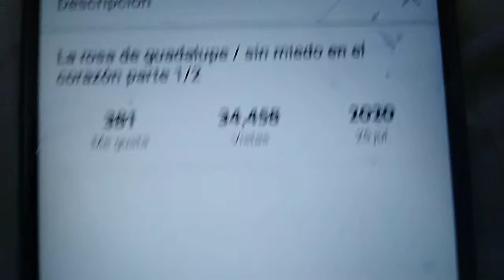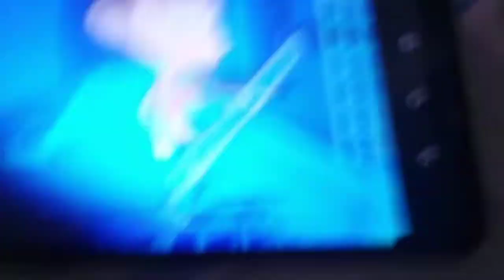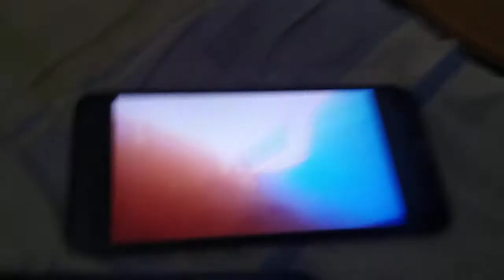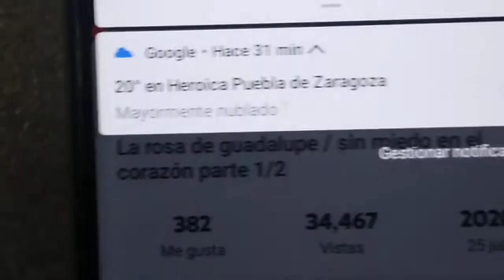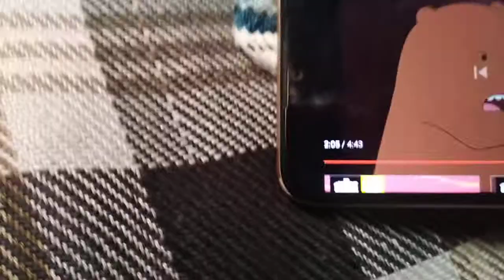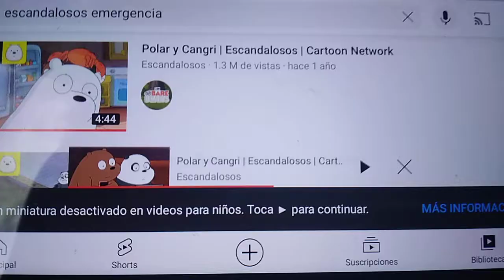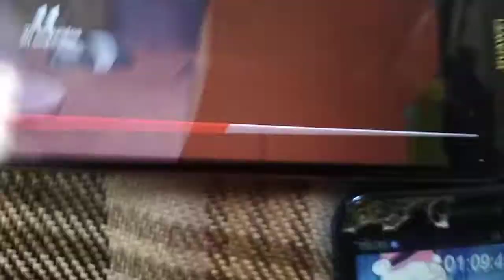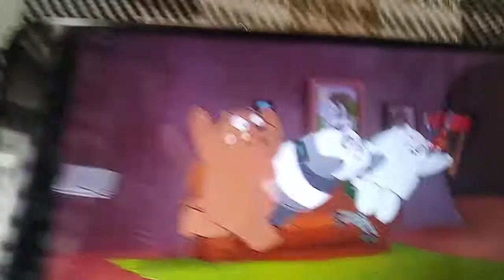Dibujos: La Película (2021) Parte 1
Fecha De Estreno 3 de septiembre 2021
Duracion 2:11:19
Productor Pablo Valentin